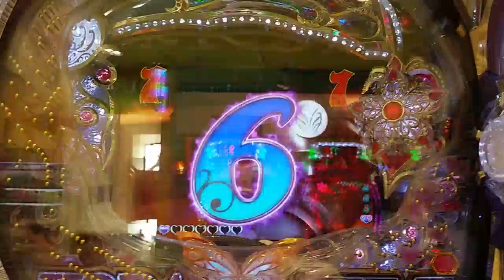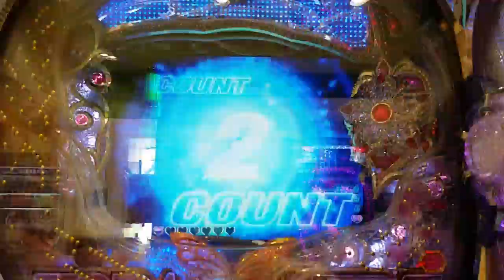赤文字好機 BEAT UP ZONE COUNT５ CRF 倖田來未4 KODA KUMI4 LEGEND LIVE sweet ver99